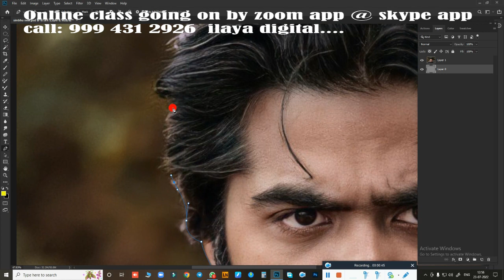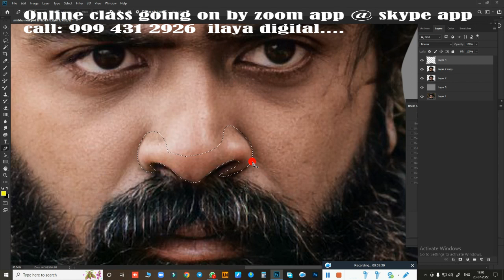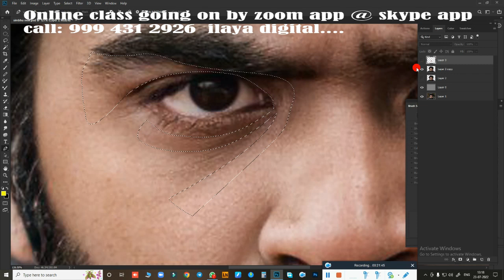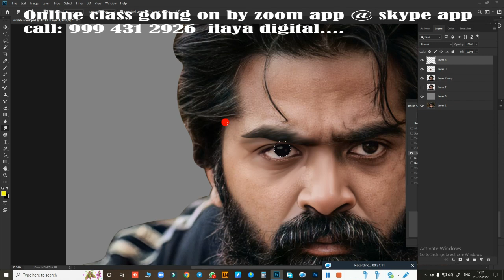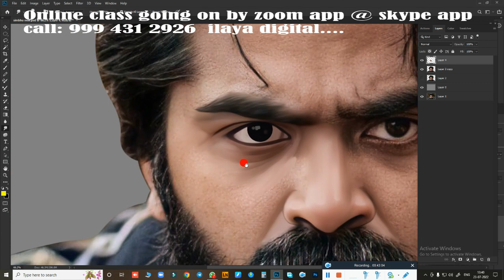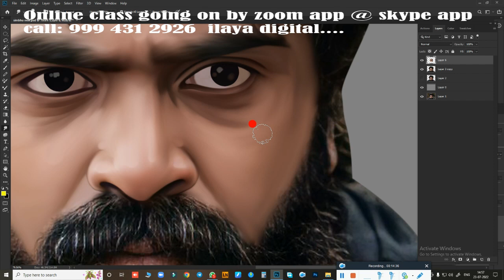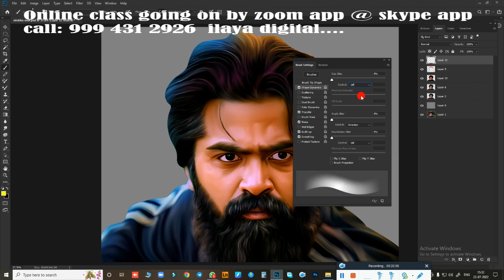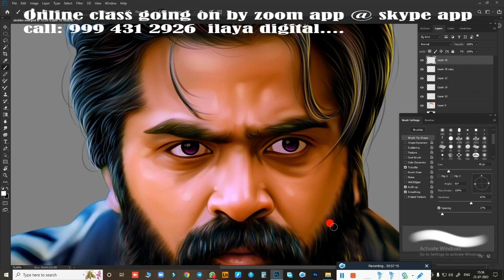STR / SIMBHU/New Digital painting Beginners /Tamil and English Audio /Digital Painting/ Tutorial